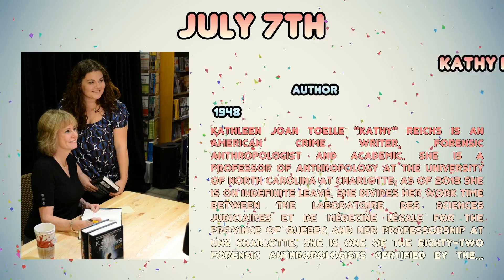Celebrities born on July 7th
A compilation of Celebrities born on July 7th